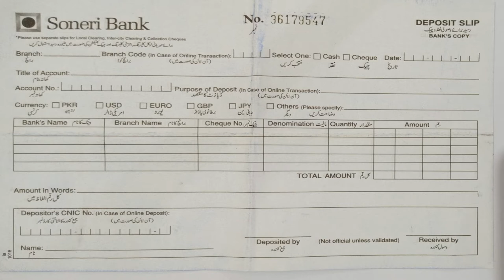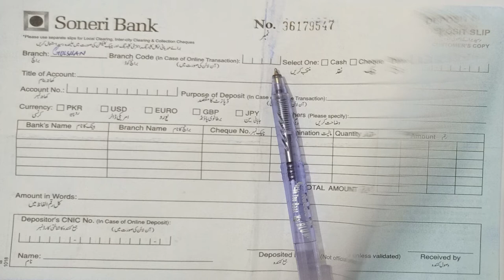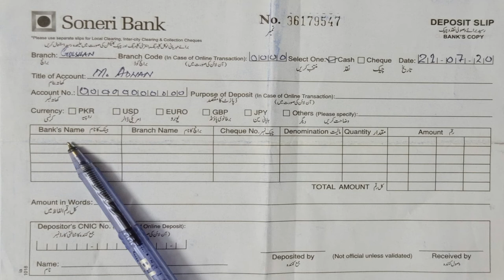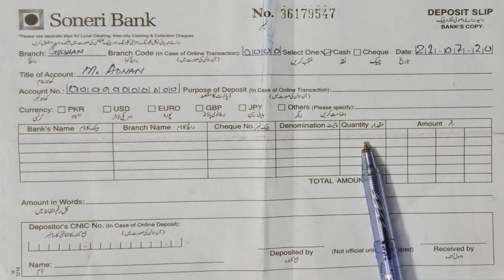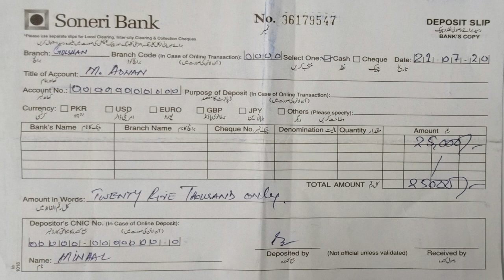Soneri Bank Deposit Slip | How to fill Soneri Bank Deposit Slip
In this video, I tell you about that how to Fill Soneri Bank Limited deposit slip and how to deposit cash and cheque through Soneri Bank deposit slip after watching this video you will be able to fill Soneri Bank deposit slip and your all confusions would be clear. hopefully, you will like and share this video. If you have any problem in any deposit slip so please write in the comments box so I will upload that bank deposit slip video as soon as possible.

How to fill Bank Deposit Slip